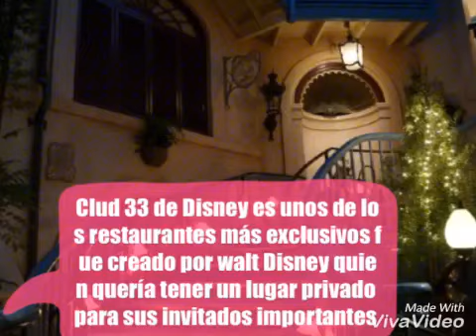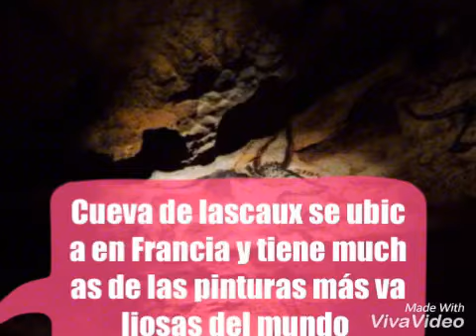8 lugares prohibidos a los que jamás podrás entrar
Like si les gusta el vídeo 👍

Compartan para crecer más

visiten este canal tiene contenido muy bueno les gustara